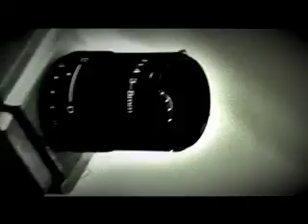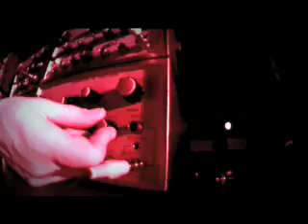LA BREAK CENTER (Saison 1; episode pilote)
MONOMANIAX